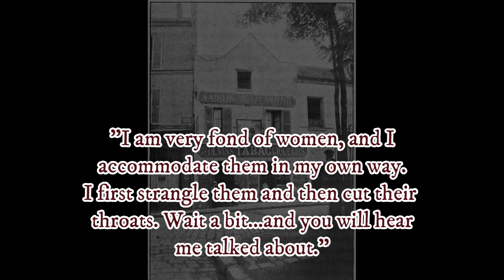The French Ripper [Louis-Joseph Philippe]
Twenty-two years before the reign of terror by a serial killer named "Jack the Ripper," another European city experienced the rampage of a psycho-sexual killer who found enjoyment in drink and murder.  Louis-Joseph Philippe murdered women and children to support a nasty drinking habit and never once thought about the lives he destroyed in the process. In the end, he paid dearly for his crimes and paved the way for other murderous enigmas in human society.